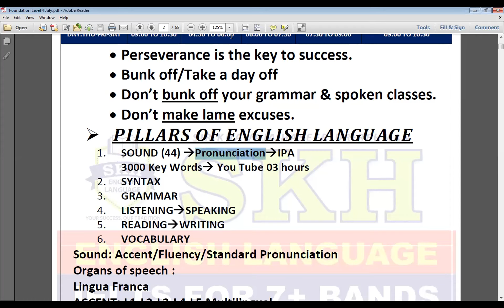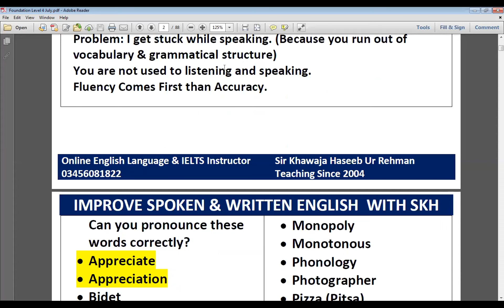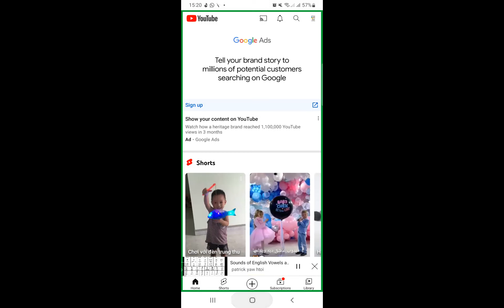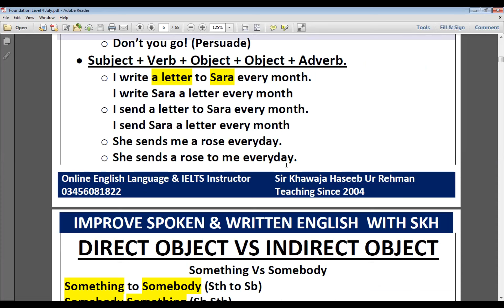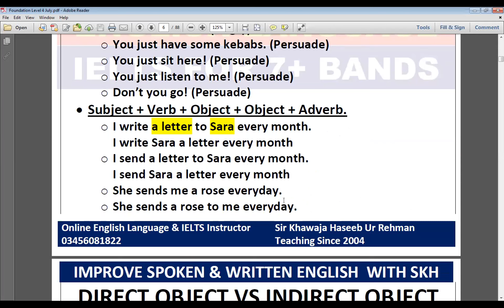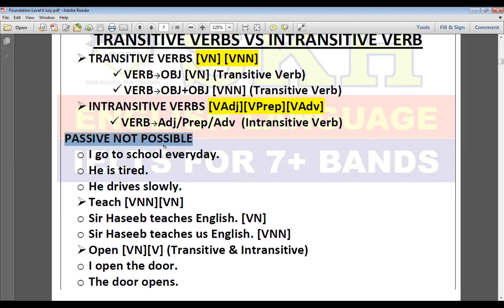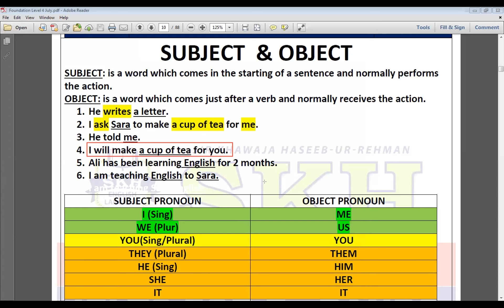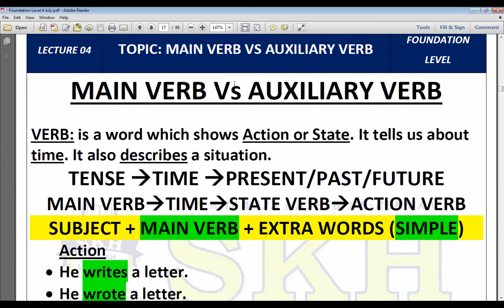LECTURE 02 : BASIC ENGLISH